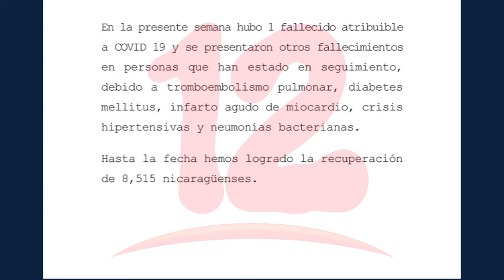MINSA contabiliza más de 550 nuevos contagios de covid-19 en el país en la última semana